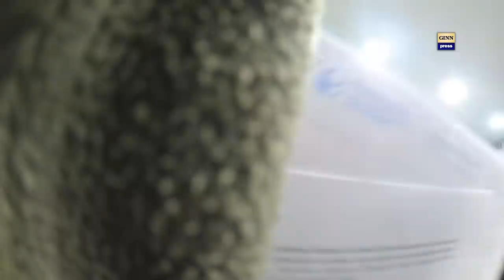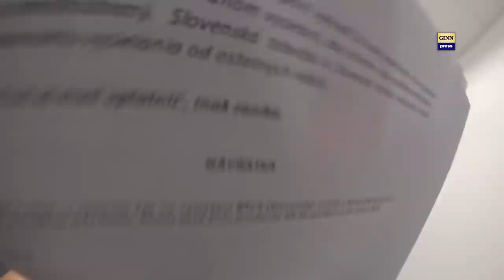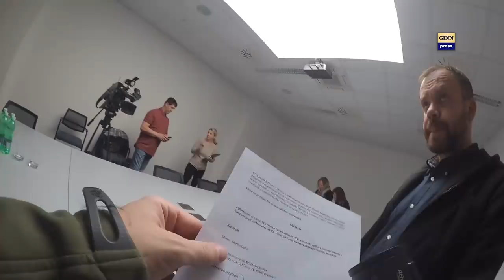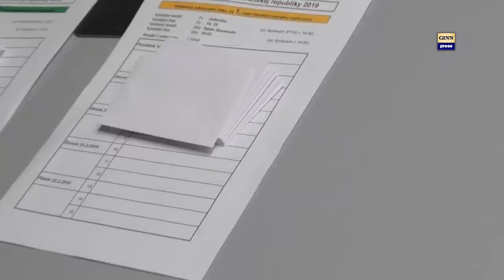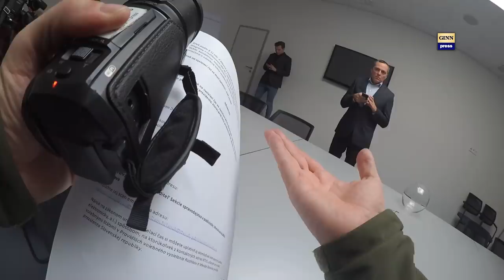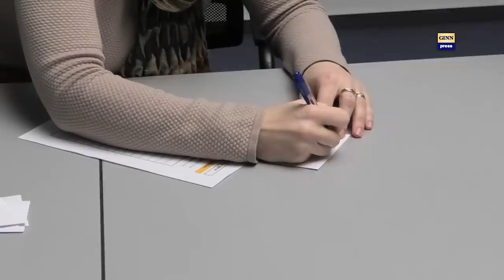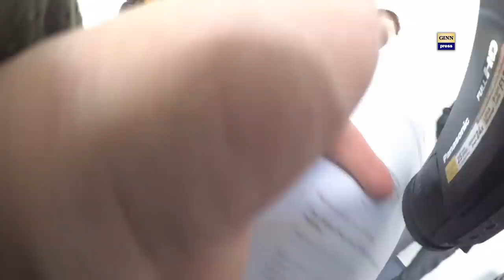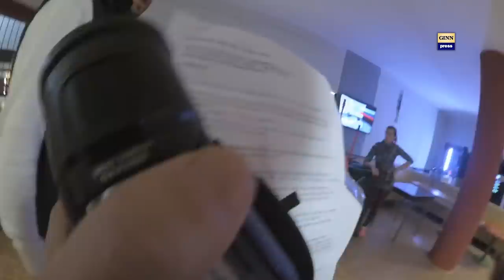Ako sme žrebovali Poradie prezidentských diskusií v RTVS #11.50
Dňa 6.2.2019 sme v RTVS žrebovali poradie vysielania štruktúrovaných rozhovorov s kandidátmi na Prezidenta SR. Videá vznikajú aj vďaka podpore občanov
V súvislosti s voľbou prezidenta prinesie RTVS po desať hodín diskusných programov s kandidátmi v televíznom aj rozhlasovom vysielaní. Zaradí ich každý pracovný deň od 18. februára do 8. marca. V stredu sa v telerozhlase pod dohľadom notárky žrebovalo poradie kandidátov, v akom sa počas rozhovorov predstavia verejnosti.
Ako prvá sa v pondelok 18. februára predstaví trojica Robert Mistrík, František Mikloško a Maroš Šefčovič. Deň na to prebehnú rozhovory s Róbertom Švecom, Marianom Kotlebom a Józsefom Menyhártom, v stredu 20. februára s Eduardom Chmelárom, Milanom Krajniakom a Bohumilou Tauchmannovou.
Vo štvrtok 21. februára sa na RTVS predstaví Štefan Harabin, Martin Daňo a Béla Bugár a napokon v piatok s Jurajom Zábojníkom, so Zuzanou Čaputovou a s Ivanom Zuzulom. Počas ďalších dvoch týždňov prebehnú rozhovory v pozmenenom poradí.
Rozhovory odvysiela aj Rádio Regina. Moderátormi programov budú Marek Makara, Martina Kvačkajová a Stano Lažo. RTVS pripravuje aj finálové diskusie, ktoré uvedie na Jednotke a v Rádiu Slovensko 11., 12. a 13. marca. Mená diskutujúcich v jednotlivých dňoch zatiaľ nie sú známe.
Pridelenie zákonného času na 1. časť štruktúrovaného rozhovoru
Pondelok 18. 2. – Robert Mistrík, František Mikloško, Maroš Šefčovič
Utorok 19. 2. – Róbert Švec, Marian Kotleba, József Menyhárt
Streda 20. 2. – Eduard Chmelár, Milan Krajniak, Bohumila Tauchmannová
Štvrtok 21. 2. – Štefan Harabin, Martin Daňo, Béla Bugár
Piatok 22. 2. – Juraj Zábojník, Zuzana Čaputová, Ivan Zuzula
Pridelenie zákonného času na 2. časť štruktúrovaného rozhovoru
Pondelok 25. 2. – Maroš Šefčovič, František Mikloško, Marian Kotleba
Utorok 26. 2. – Bohumila Tauchmannová, Róbert Švec, Milan Krajniak
Streda 27. 2. – Štefan Harabin, Béla Bugár, Juraj Zábojník
Štvrtok 28. 2. – Robert Mistrík, Eduard Chmelár, Ivan Zuzula
Piatok 1. 3. – Zuzana Čaputová, Martin Daňo, József Menyhárt
Pridelenie zákonného času na 3. časť štruktúrovaného rozhovoru
Pondelok 4. 3. – Bohumila Tauchmannová, Robert Mistrík, František Mikloško
Utorok 5. 3. – Eduard Chmelár, Marian Kotleba, Zuzana Čaputová
Streda 6. 3. – Ivan Zuzula, Béla Bugár, József Menyhárt
Štvrtok 7. 3. – Maroš Šefčovič, Milan Krajniak, Róbert Švec
Piatok 8. 3. – Štefan Harabin, Martin Daňo, Juraj Zábojník
Celá notárska zápisnica je tu:
Miesto: Bratislava
Osoby: Martin Daňo
Iné: megalodon, gorila, nakrúcanie, politika, vláda, parlament, SMER-SD, demokracia, totalita, smrť, genocída, národ,